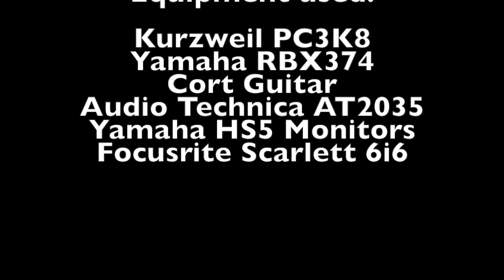The Beatles - Something - Kashyap Iyengar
Kashyap Iyengar , 14 year old Prog Metal Keyboardist, Singer, Arranger.

Cover of 'Something' by English rock group 'The Beatles' composed by George Harrison from their 1969 release 'Abbey Road'.

Credits:
Kashyap Iyengar - Everything